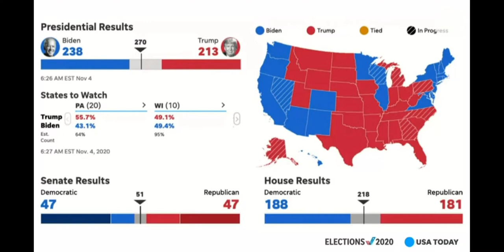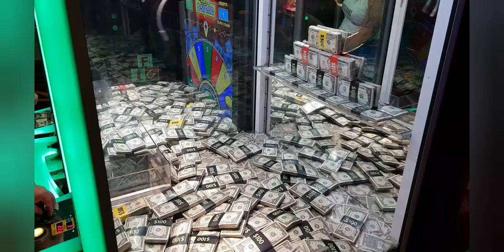Election Results the world watches